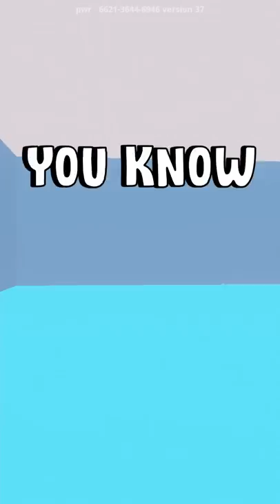What YOUR Grade Says About YOU!! 😳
★ Fortnite Creator Code ➞ Brentcc1 ★